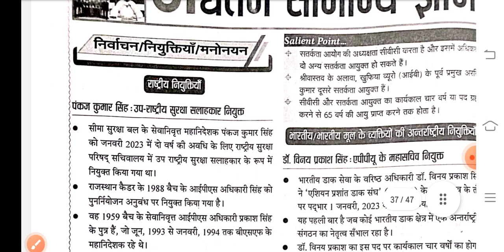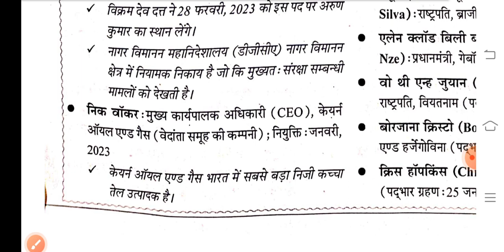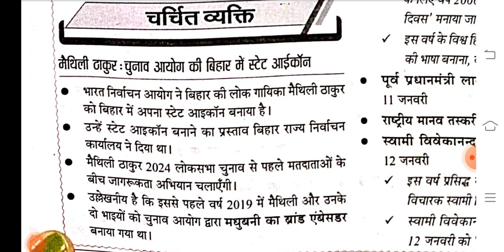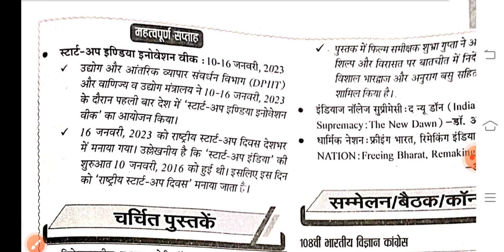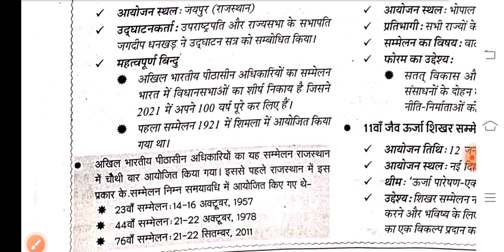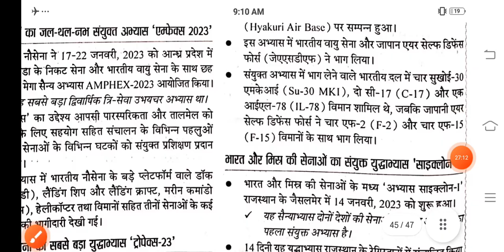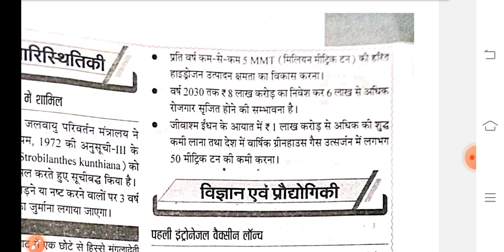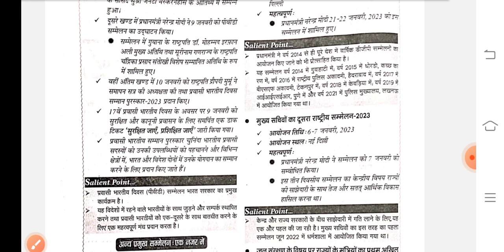फरवरी 2023 क्रोनोलॉजी भाग 10 (अद्यतन सामान्य ज्ञान)